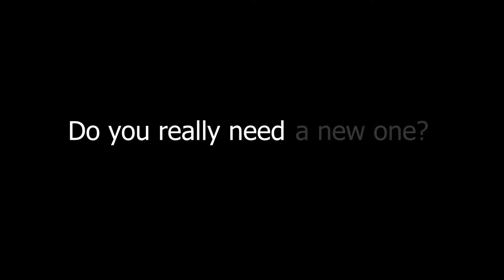YE Road to the change